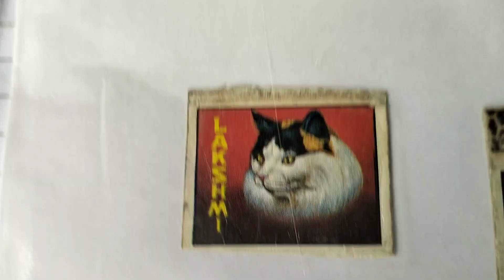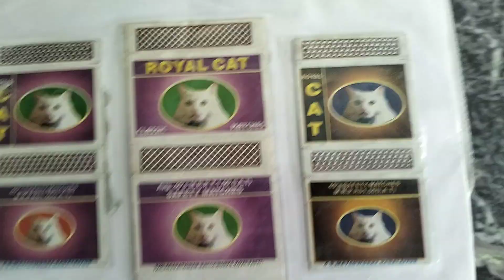# kitten 🐈🐾 day, match box of cat 😺 ,do u know cat 😺, # cat Day.